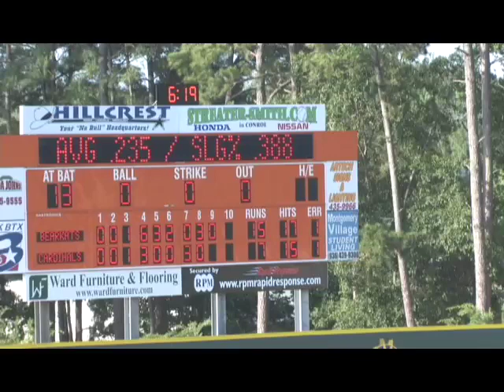SLC 2008 Tournament Dogpile - SHSU Bearkats Win!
The Sam Houston State Bearkats win the SLC tournament for the second year in a row. This video includes the last three outs, the dogpile and a suprise for Coach Mark Johnson.